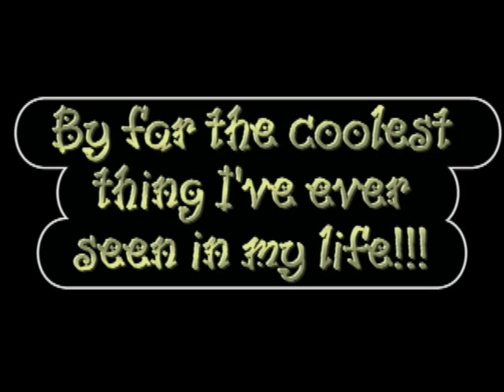Baby Drake's First Trimester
I know not the normal thing I post on here. There's no new music or special acoustic songs, but it's the first few trips my wife and I going to the baby doctor!